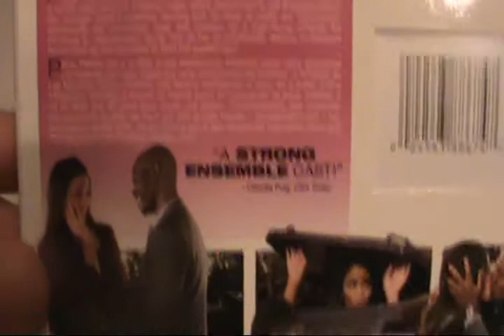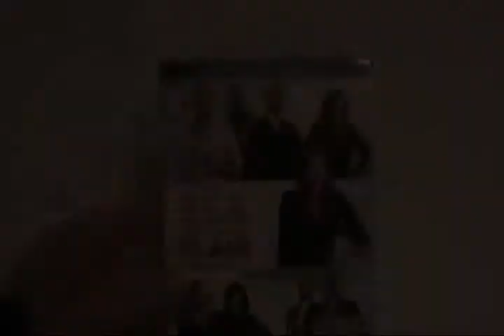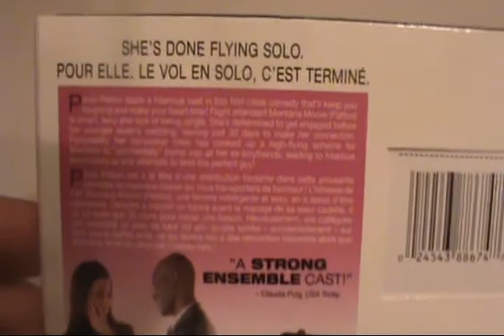Critique combo Blu-ray/DVD Baggage Claim